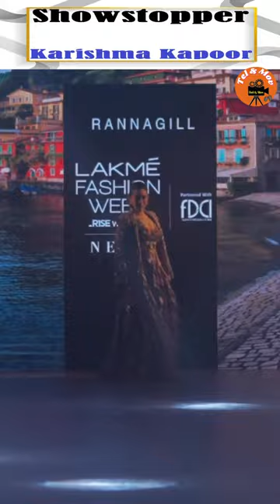Karisma Kapoor Beautiful Looks At Lakme Fashion Week 2023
Karisma Kapoor walked the runway for designer Ranna Gill at Lakme Fashion Week 2023 .Karisma Kapoor made heads turn in her Ranna Gill ensemble. Draped in gold head-to-toe, Karisma looked stunning in her attire. The dress featured frill details, a belt, cut-outs and a plunging neckline, paired with a statement jacket. Her hair was done in an updo, and she complemented the look with gold studs.

Once We have received your message and determined you are the proper owner of this content we will have it Removed, for sure.

I am here by declare that all Images use to make this video is from Google Search . Google Advanced Search Is Used to Find all images, usage rights: free to use, share .Copyright Disclaimer Under Section 107 of the Copyright Act 1976, allowance is made for "fair use" for purposes such as criticism, comment, news reporting.